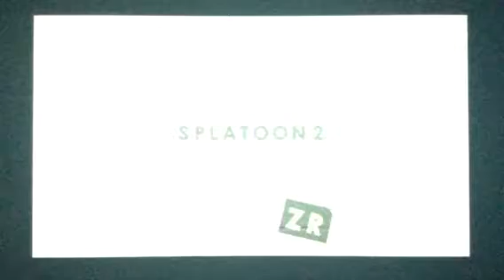Splatoon 2 Single Player FINALE: Wow what a great kek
Qotd: do you find this boss annoying